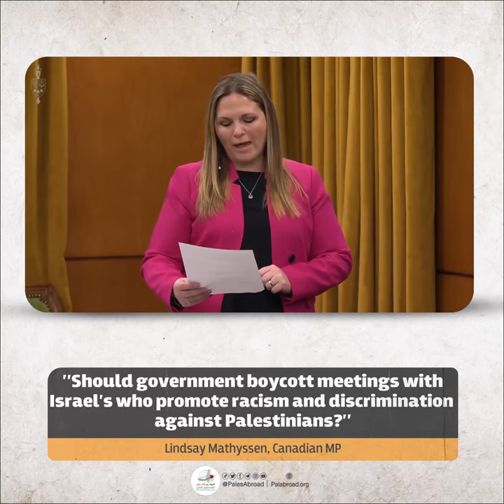Should government boycott Israel who promote racism and discrimination against Palestinians?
Should government boycott meetings with Israel's who promote racism and discrimination against Palestinians?
Lindsay Mathyssen, Canadian MP